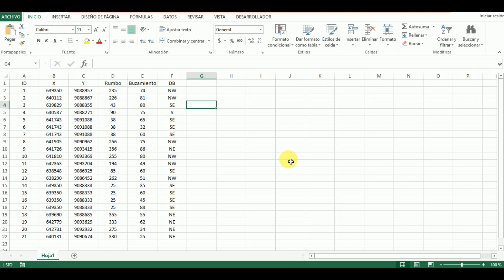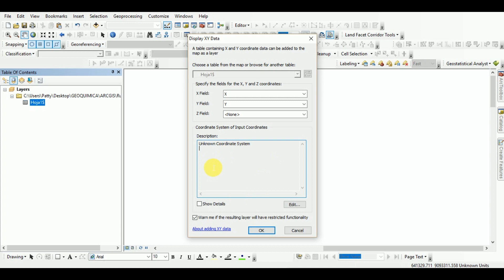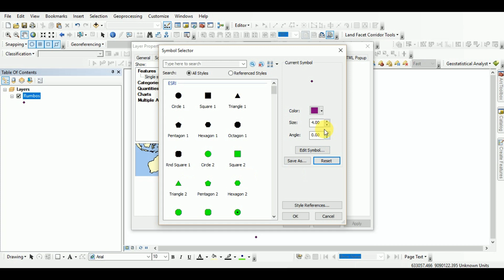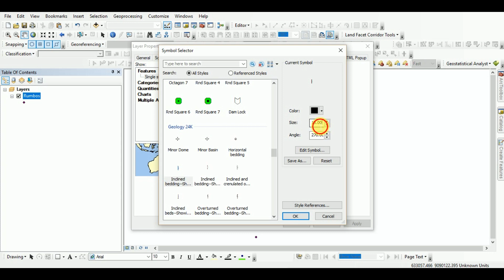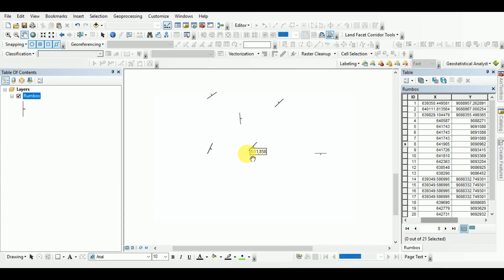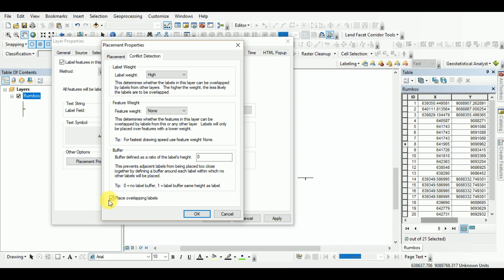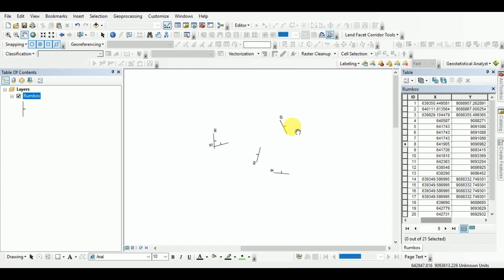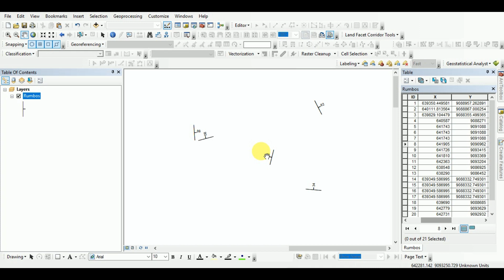Como Plotear en ARCGIS 📌 Rumbo y Buzamiento (Strike and Dip)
Video tutorial sobre como plotear datos estructurales en el software Arcgis y explicacion

Enlace del archivo usado denle click en el enlace y luego ignoren la publicidad